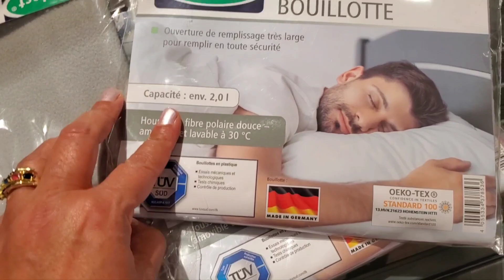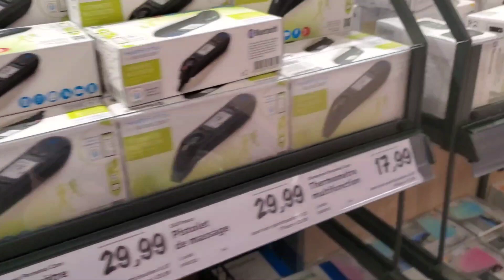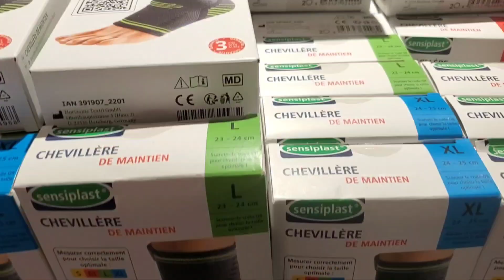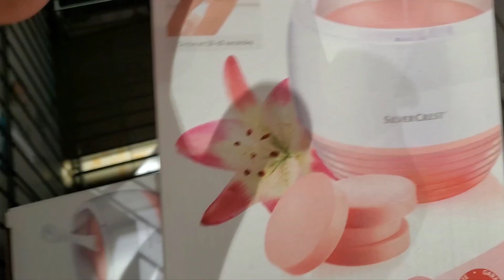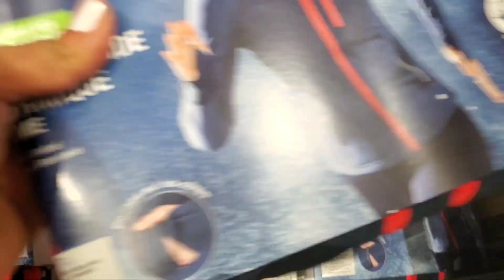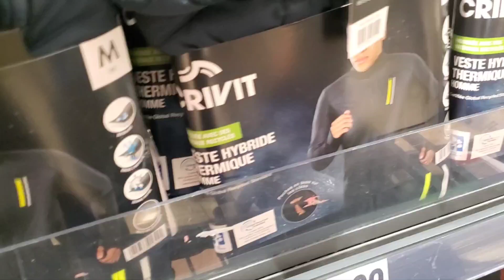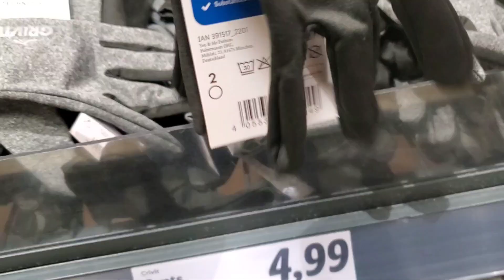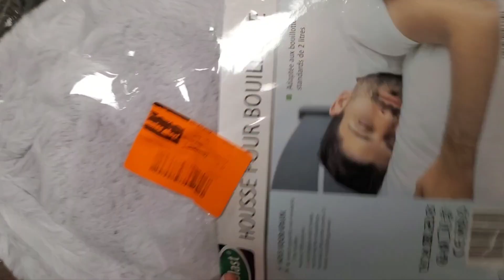وأخيرااا جابوهم في ليدل📢 أحذية للنساء ورجال روعه👌 بجامات %20-آلات قياس الضغط و الحرارة ملابس لرياضة